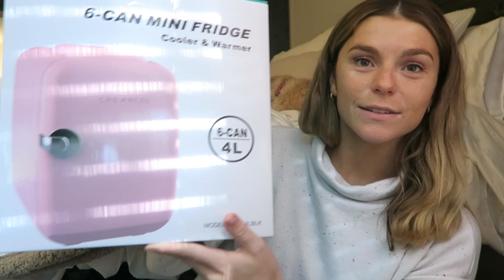physical therapy school week in the life | pelvic floor clinical & musculoskeletal competency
hi friends! come along for a week in my life doctor of physical therapy student. I go to my pelvic floor physical therapy clinical, study for exams, & take my musculoskeletal competency!

MY FAVES✰

try out VERB ENERGY BARS! 16 bars for just $12

iPad 7th generation (AMAZING for note taking)

apple pencil

Anatomy coloring book

Gilroy Anatomy atlas

✰ FAQ ✰
-Where did you go to college? The University of Georgia (class of 2020)
-What are you studying? I have a B.S in Exercise and Sports Science and I am now working towards my Doctorate of Physical Therapy (DPT student) at Mercer University!
-What's your Instagram? @kristen.nicolosi